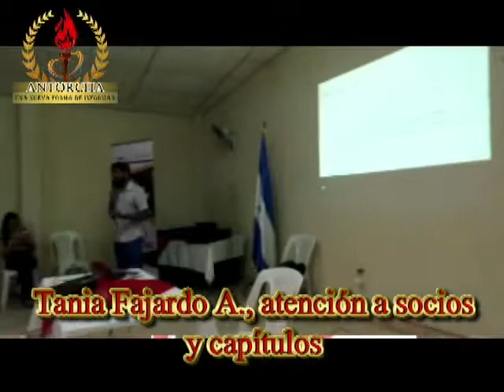Tania Fajardo Alvarado, y Jeans K Real